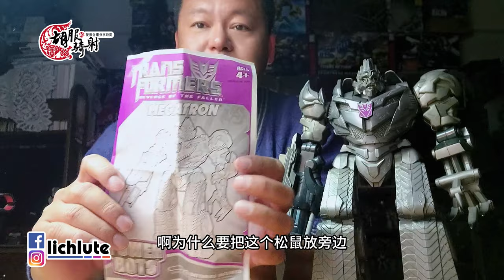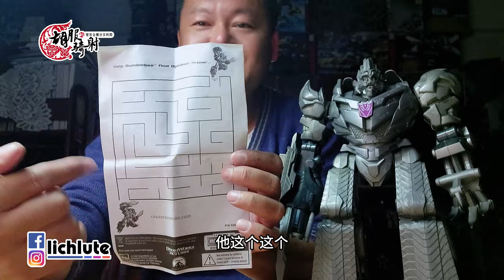13週年達成紀念 胡服騎射的變形金剛分享時間 20240214